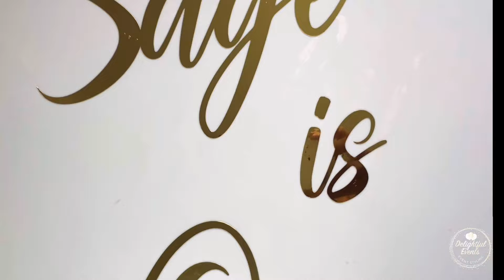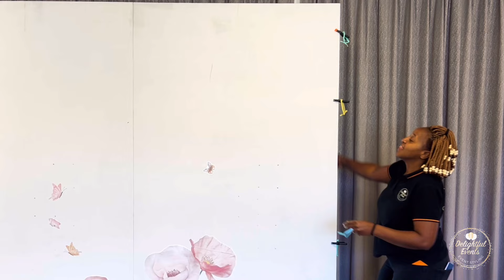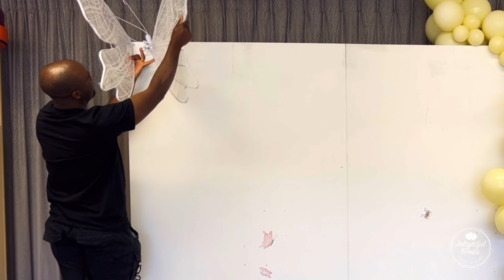Step-By-Step Balloon Tutorial | Butterfly Birthday | Flowers Birthday Theme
Step-by-step Balloon Garland Tutorial | DIY | Born to Bloom Birthday